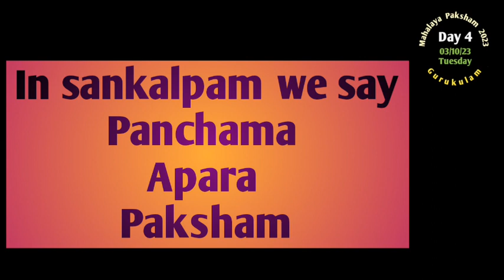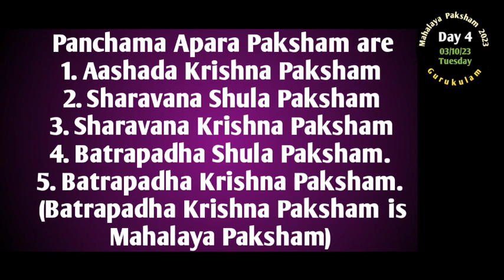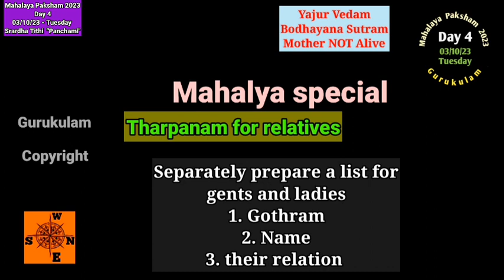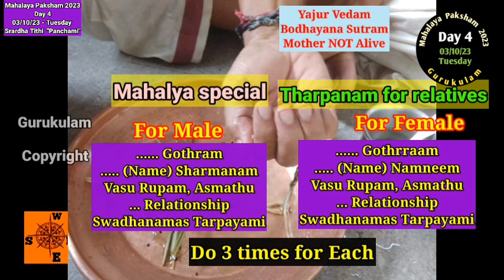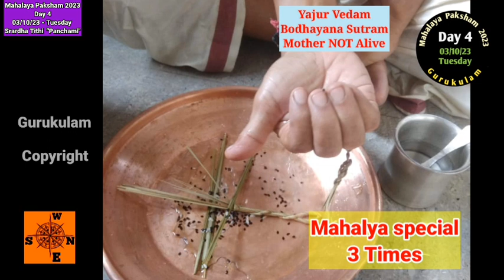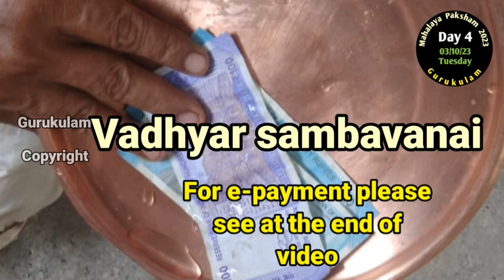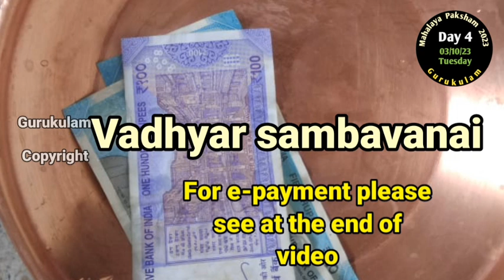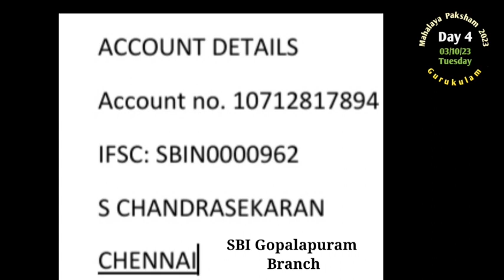Mahalaya Paksham 2023 Yajur Vedam Bodhayana Sutram Amma NOT Alive Type 03/10/23 Tue Day 4 Panchami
Mahalaya Paksham 2023. Mahalaya Paksham for this year 2023 is from 30/09/2023 to 15/10/23.  This video is for Day 4 of Mahalaya Paksham 03/10/23 - Tuesday.
Paksha Tarpanam Day 4. Srardha Tithi is "Panchami"
This video is for those who are belonging to Yajur Vedam Bodhayana Sutram  and whose Mother is NOT Alive can follow this video.  For other types please see the following links or my Playlist.Mahalaya Paksham 2023.
This is also called Malepaksham also known as  Mahalaya Paksham.  We have to do pitau tarpanam for all 16 days.
We have published for all 16 days. Mahalaya  Pitru paksha is a 16-day long period during which individuals pay homage to their ancestors. It is very important to pay homage to pitrus on all these 16 days.
We are posting easy to follow videos on  Pitru Tarpanam for all these 16 days. For this year 2023. This Paksha Tarpanam should be done from Prathamai to Prathamai (16 days).
Those who are doing tarpanams for all 16 days (Paksha Tarpanam) should do 2 tarpanams on Amavasai day i.e. on 14/10/23 Saturday.
1. 04/10/23 Wednesday First do Vyathipada Punyakalam. After that they need to do the 2nd tarpanam ie.e paksheeya tarpanam day 5.
2. On 12/10/2023 - Thursday also they need to do 2 tarpanams i.e. Ugadi and Mahalaya Paksheeya Tarpanam Day 13.
3.On 23/09/22 Friday 2 Tarpanams. namely Ugadi Punyakalam and Mahalaya Paksheeya Tarpanam Day 13.
4.On 14/10/23 Saturday for shannavathi they have to do 3 tarpanams. 14/10/23 is Mahalaya Amavasai day.  First Amavasai tarpanam
2nd tarpanam Vaitrudhi punyakalam. and 3rd tarpanam of the day is  Mahalaya Paksheeya Tarpanam Day 15.
For amavasai Tarpanam Please use the following links
Gurukulam Chandrasekaran
India.